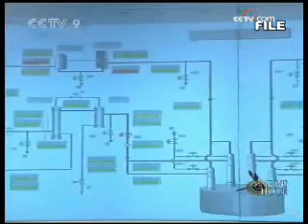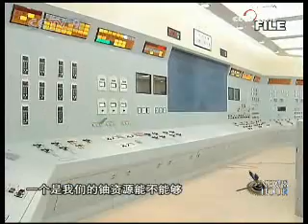China, France cooperate in nuclear energy and airplane engine production - CCTV 091222